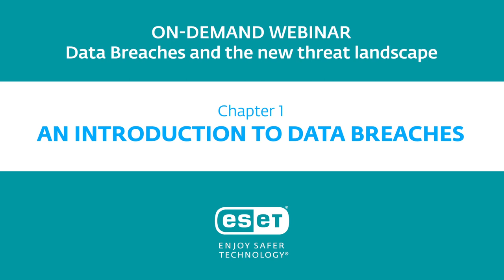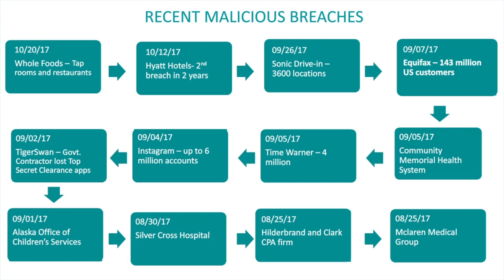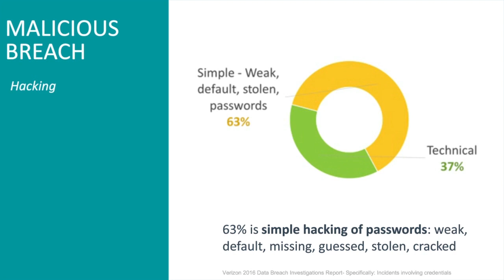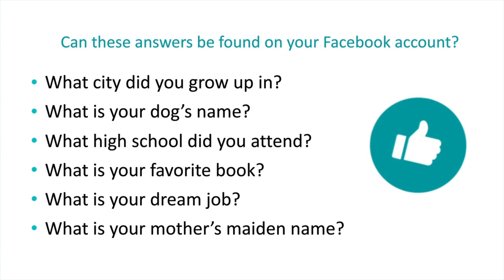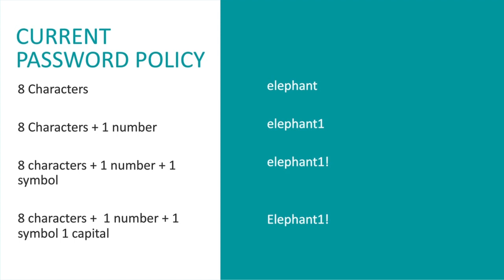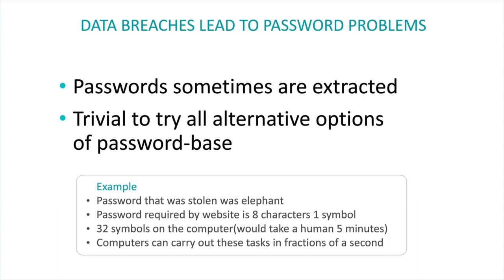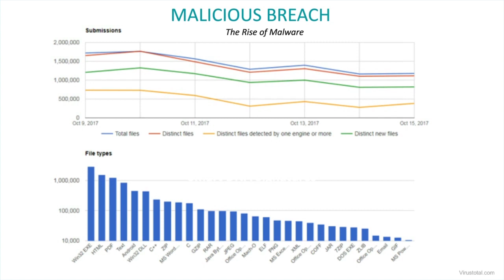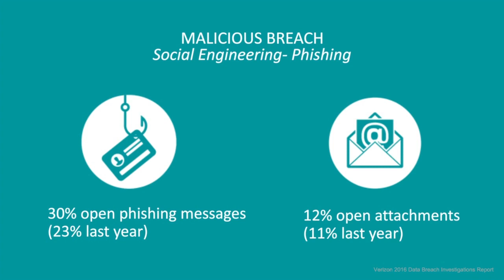Data Breaches: An Introduction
In the first part of this webinar on data breaches, learn about the various types of data breaches, how they happen (ie weak passwords) and how you can avoid making it easier for hackers to gain access to your data and devices.